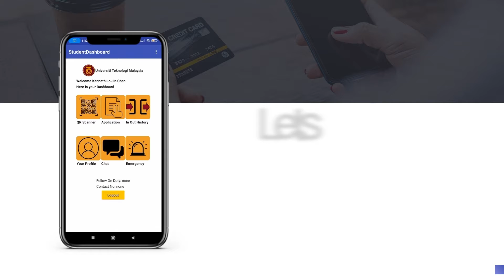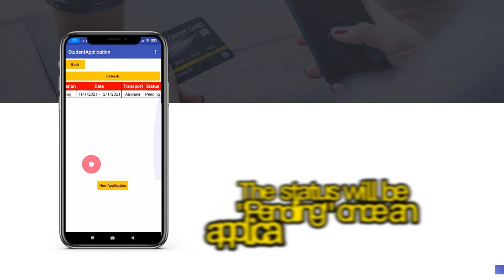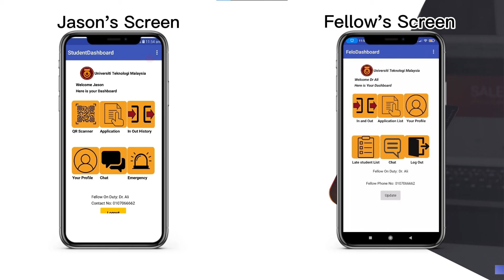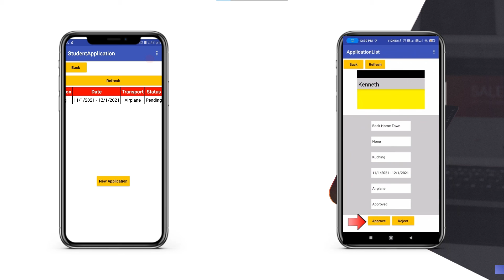C1G08 Smart Control Movement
Student Control Movement in Universiti Teknologi Malaysia had been implemented in main
gate but not in college area especially during this pandemic situation to ensure students’ safety.
In and out data of student to know their absence in their residential college is important as
students had a hard time to approach the fellows especially in emergency situation and fellows
are late to get info regarding the situation as well. The proposed system is a mobile application
will be implemented to track the students’ movements going in and out of the residential
college as guards and fellows are facing problem to monitor student movement in colleges.
This mobile application will be created using MIT App Inventor, Google Firebase to create a
database and Google Script as well. Features like students able to know which fellows are on
duty during weekends, emergency buttons for students to send message to fellows in case of
emergencies will be implemented. Since this application will be tracking movement, students
can look back their own movement history and also fellows can know every students’
movement especially those who checked in late after the time curfew. Besides that, an alert
notification will be given to the students one hour prior to the time curfew to notify students to
check in back to their residential college early to assure the safety of the students.
Figure 1: